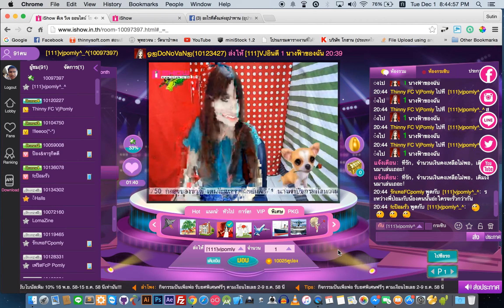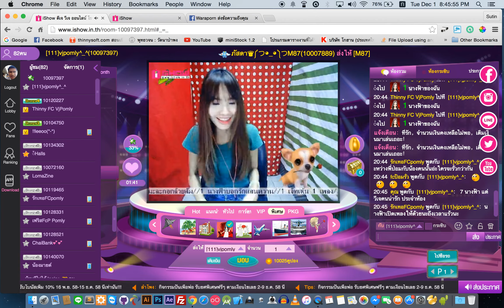vjpomly ishow ได้ 7 นางฟ้าถึงกับร้องไห้ น้ำตาร่วงจนได้